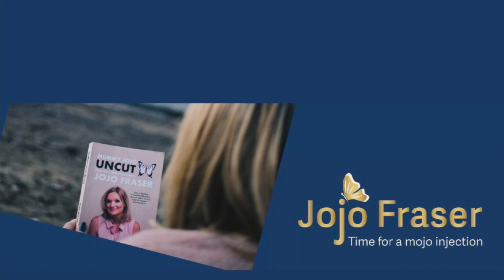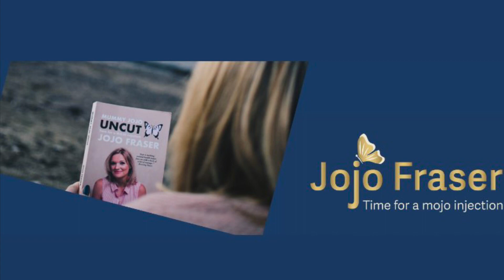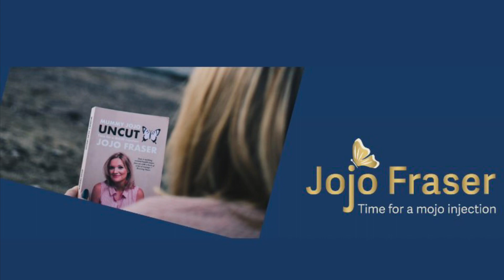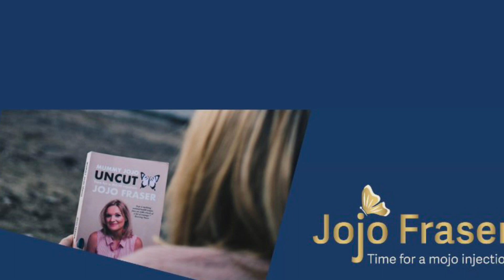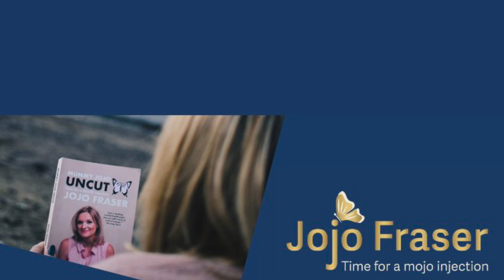When should kids get a mobile phone? Jojo Fraser shares her thoughts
When should kids get a mobile phone? Scotland’s Jojo Fraser shares her thoughts and chats with Child psychiatrist and technical expert.